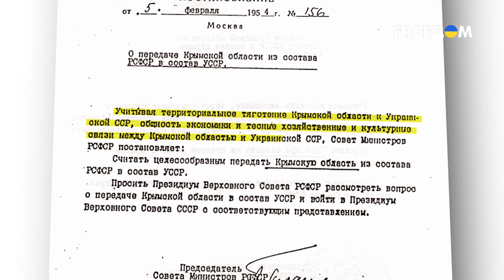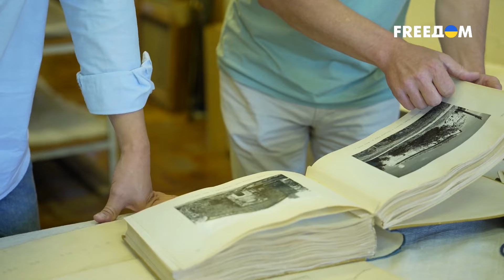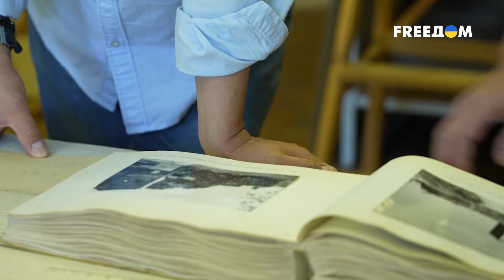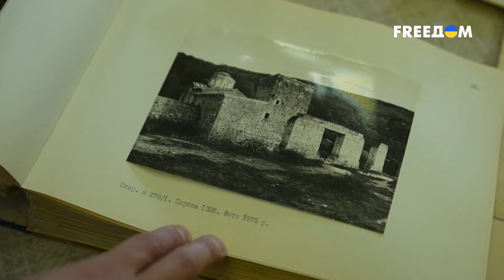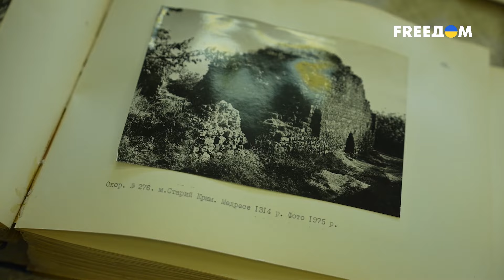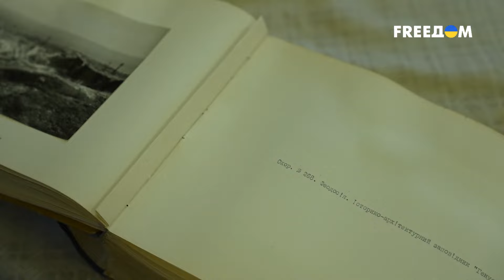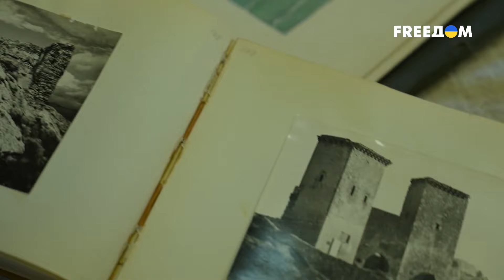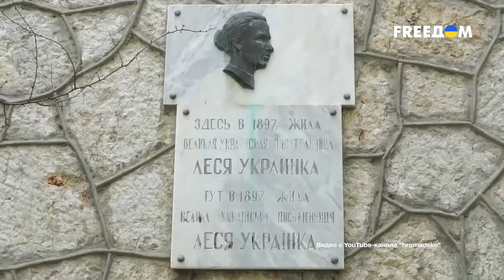Реальные МОТИВЫ ПЕРЕДАЧИ Крыма: СССР не мог себе ПОЗВОЛИТЬ полуостров | Реальная история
Российские пропагандисты любят рассказывать, как Никита Хрущев в 1954 году по какой-то неизвестной причине "подарил" Крым Украине и якобы пошел против желания партии. В действительности, Крым передали Украине, потому что только украинцы на тот момент могли спасти полуостров от катастрофы. И сразу же в 1954-м они принялись за дело. Украинцы восстанавливали разрушенные Второй мировой города, сооружали огромные водные каналы, реанимировали крымскую флору и реставрировали исторические памятники, находившиеся на грани разрухи, сохраняя их аутентичный вид с невероятной точностью.